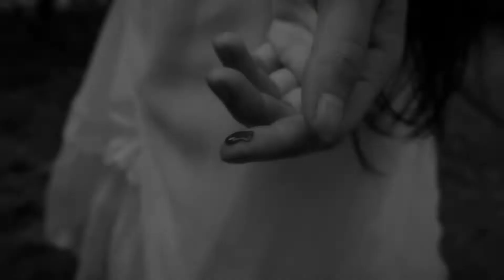Bysmarque & Snowwhyte - The Last Gift (Official Video)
Official video for the double-A single “The Last Gift / Hexeneinmaleins” by BYSMARQUE & SNOWWHYTE

Single produced by Roman Schilling

Music Mix and Mastering by: Hilton Theissen - ELEKTROFISH Musikproduktion

Music/Lyrics by Bysmarque & Snowwhyte

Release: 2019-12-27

Video filmed, edited and produced by: Bysmarque & Snowwhyte

Label: ECHOZONE

Follow BYSMARQUE & SNOWWHYTE on Facebook and Instagram and use hashtag

Lyrics:

Are you lost child? Your mind’s in a haze-
crying red tears yet you’re moving with grace
Beautiful angel are you feeling blue?
Born into wealth all this suffering seems strange to you

Heed your mother’s wisdom she said
to never be boisterous be gentle instead
A true lady’s strength comes from within
wear your virtue like a second skin

Come, my child, go to sleep-
safe from all harm and all grieve
Dream, my child, your wildest dream
before you cross Lethe’s stream

Hush, little princess rest your gentle soul-
let finally go of what you cannot control
Enter the circle with love in your heart
trust me no evil spell shall tear your life apart

Earth and water, fire and air
bless us with kindness and hear our prayer
As above so below, within without
break the deadly curse and cast it out